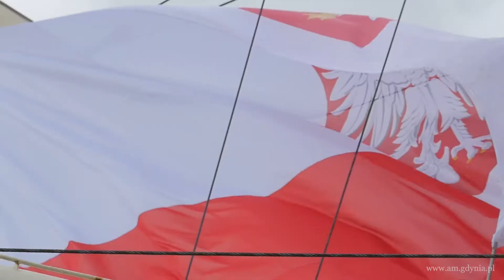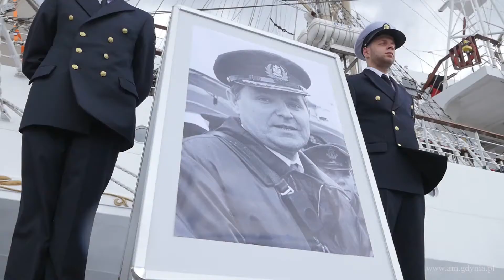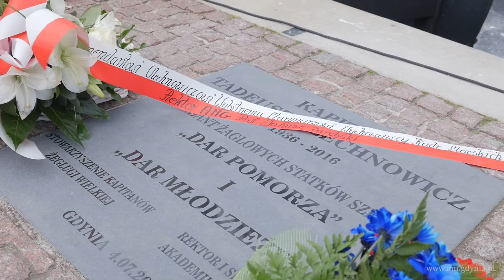35 lat żaglowca Dar Młodzieży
Relacja z uroczystości z okazji 35-lecia podniesienia bandery na Darze Młodzieży, żaglowcu szkolnym Akademii Morskiej w Gdyni, które odbyły się 2 lipca 2017 r.